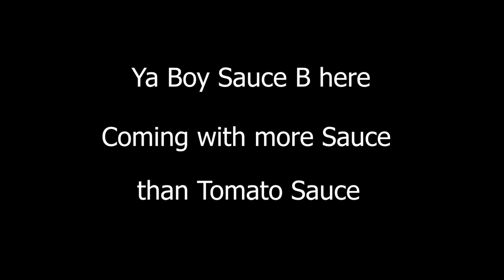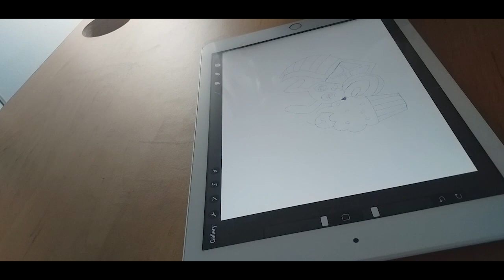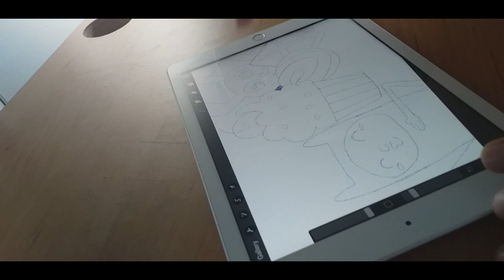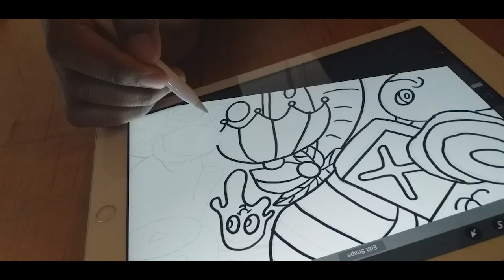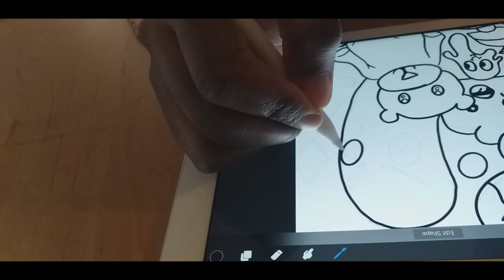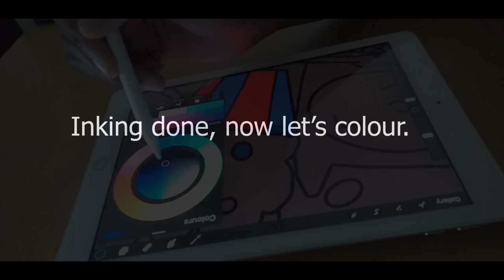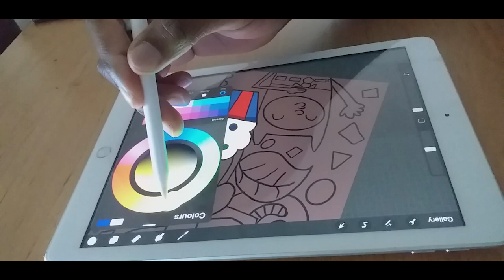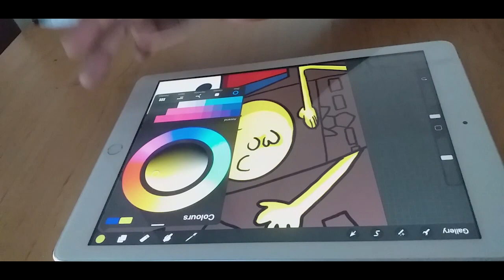Digital Doodle Drawing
Doing a doodle on my IPAD
procreate